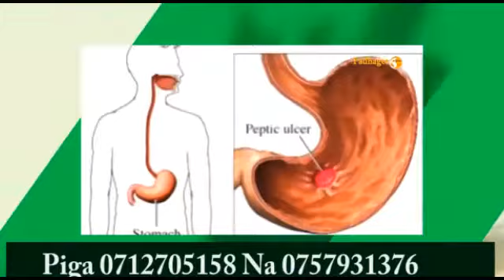Mfalme Dr Fadhili : Somo La 12 Siri Za Mbegu Zenye Hatari Kiafya